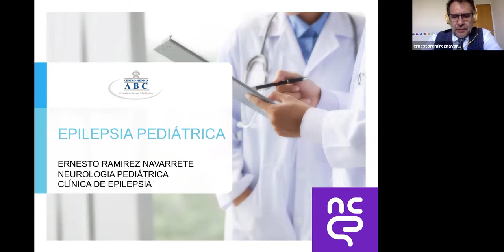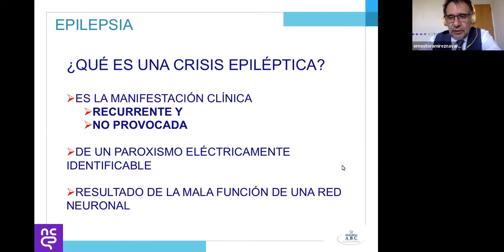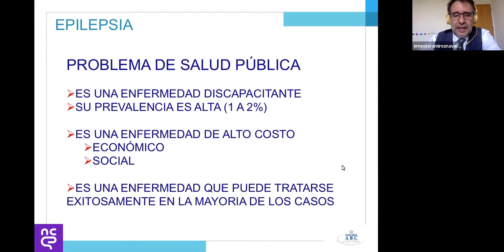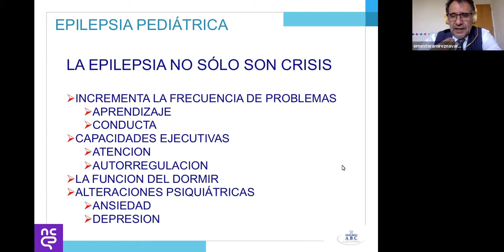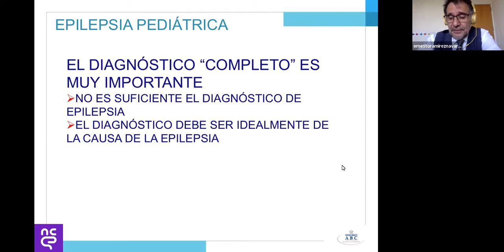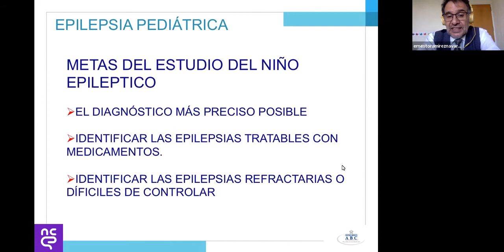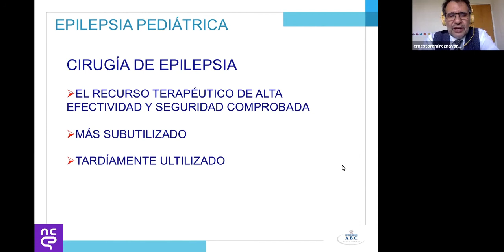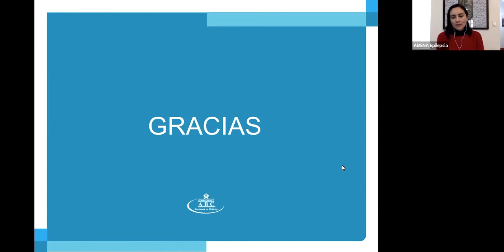028. Epilepsia pediátrica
Dr. Ernesto Ramírez Navarrete
Neurólogo pediatra
🔹Egresado del Hospital de Pediatría del Centro Médico Nacional Siglo XXI del IMSS
🔹Actualmente Jefe de Neurología Pediátrica del Centro Médico ABC
🔹Miembro activo y fundador de la Clínica de Epilepsia
Del Centro Neurológico, del Centro Médico ABC
🟢 CONTACTO
☎️ Teléfonos para valoraciones de pacientes con epilepsia 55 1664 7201 y 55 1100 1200 Y 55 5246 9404
El Dr. Ernesto Ramírez Navarrete nos despeja estas dudas:
- ¿Cuándo se presenta la epilepsia pediátrica?
- ¿Cómo abordar la epilepsia pediátrica?
- ¿Se recomienda la cirugía en epilepsia en pacientes pediátricos?
Busca el perfil académico y laboral de más especialistas en el Instagram: @NeurocienciaAMENA